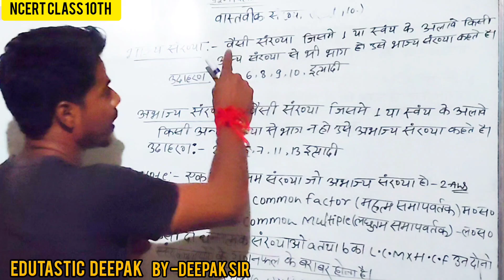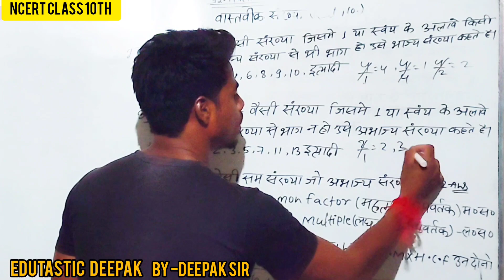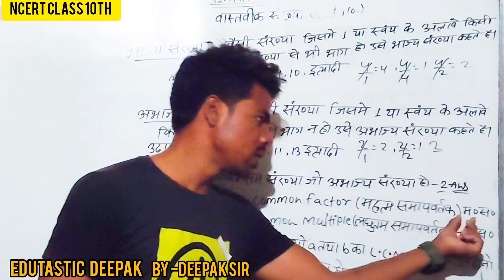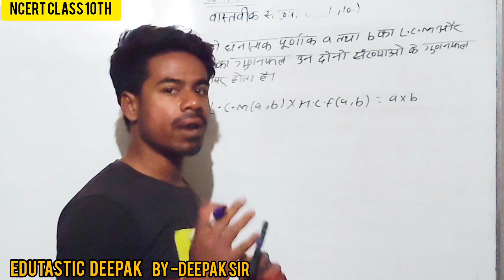Ncert Class 10th Maths Chapter 1.2 ka full concept Vastvik sankhya||वास्तविक संख्या|| by deepak sir